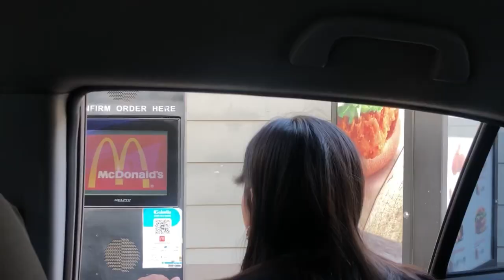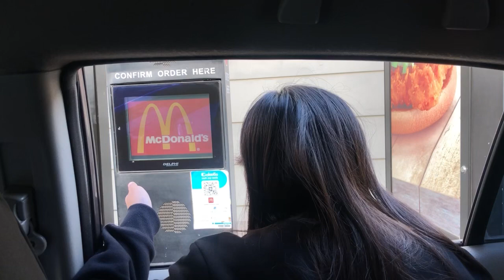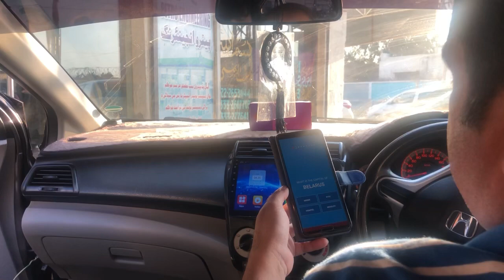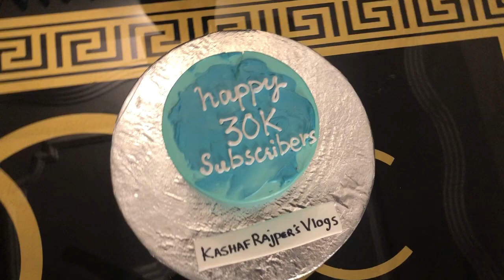Letting the person infront of us decide what we eat | Mcdonalds | drive through | happy meal